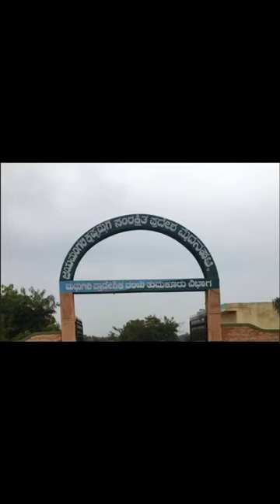Jayamangali Blackbuck Conservation Reserve | Krishnamruga | Vyour | Aravind Sreeharsha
Excellent place to watch very rare species "blackbucks" and recommended to take deviation from madhugiri towards Jayamangali Blackbuck conservation reserve forest as roads are better.

Must Items to carry : Very good camera, Drinking water and Food.